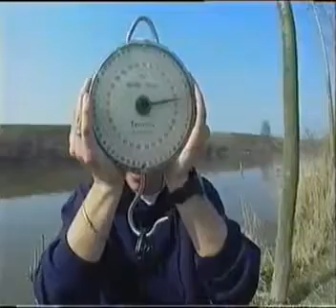carpfishing la pesca de la carpa vol 3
Compartimos con ustedes un nuevo video de una jornada invernal, en esta oportunidad en el Balneario Municipal de Olavarría, un lugar en el que es muy complicado lograr capturas de carpas debido.

In Session With Fox Volume 2” è un DVD in cui potete vedere in azione il nostro esperto team di angler italiani durante due uscite produttive. Nel corso del video, il nostro team composto.

Compartimos con ustedes este video de una muy buena pesca invernal en la cual logramos 6 capturas. Como ya saben, se torna muy difícil lograr una captura de carpa en invierno, debido al frío,.